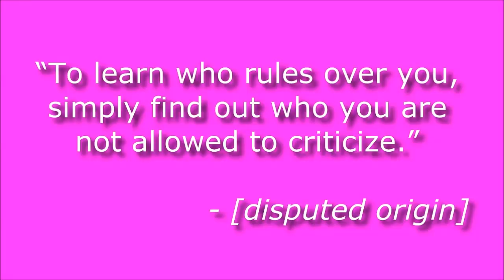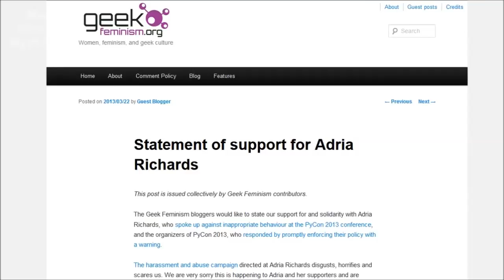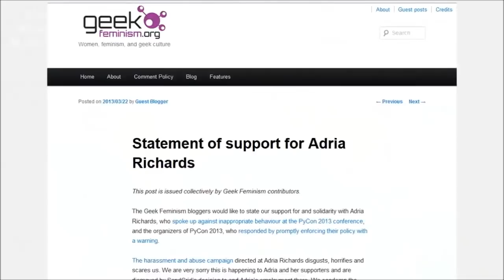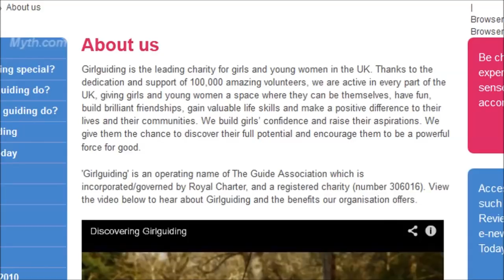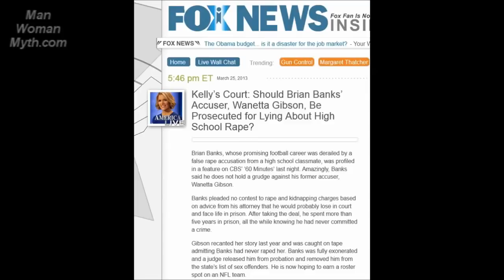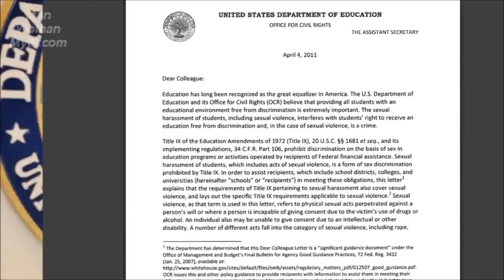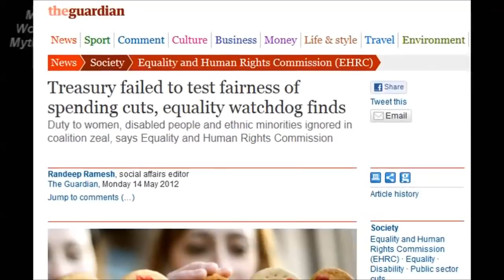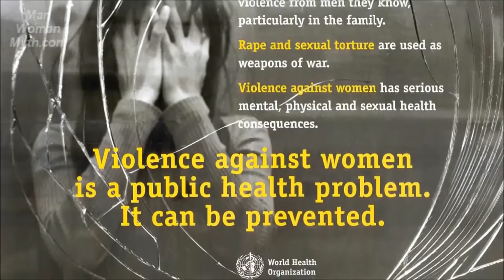Feminism Fights for Female Supremacy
For more great information and analysis about males and females in western society, visit the YouTube channel entitled ManWomanMyth.